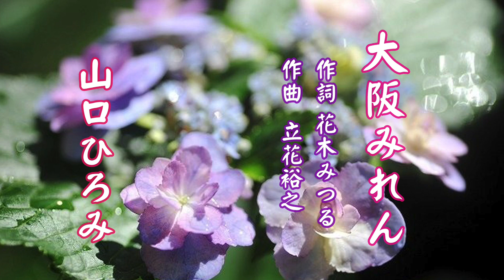大阪みれん 山口ひろみ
JASRAC許諾配信
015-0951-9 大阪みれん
作詞：花木みつる　　作曲：立花裕之
オリジナル歌手：山口ひろみ

販売会社：キングレコード（株）
発売会社：キングレコード（株）
発売年月日：2008/10/08
商品番号KICB-2408
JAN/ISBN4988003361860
メディア CD

大阪みれん
【収録楽曲】
1. 大阪みれん
2. 弱い女です
3. 大阪みれん(オリジナルカラオケ)
4. 大阪みれん(一般用カラオケ)
5. 弱い女です(オリジナルカラオケ)